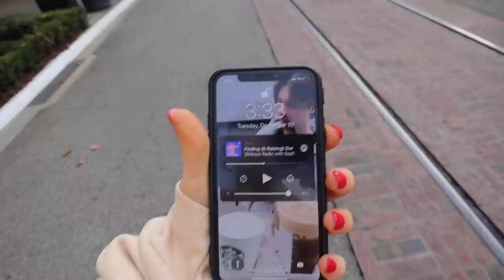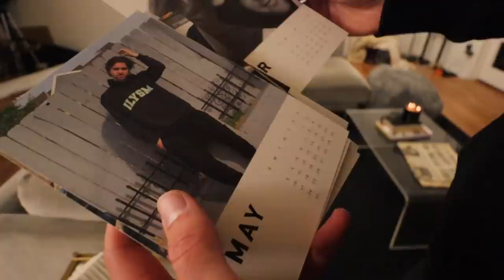VLOG: last day of finals, a little stressed out, trying Sonya Dakar skincare | Kenzie Elizabeth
hope you guys enjoy this last day of finals vlog! I'm a little stressed can't lie. enjoy lol